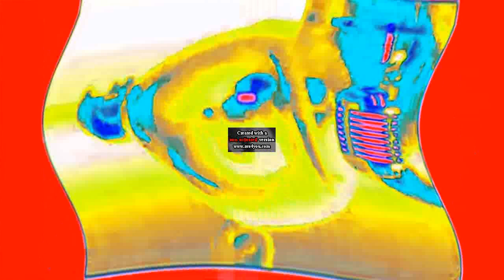Look in the description #1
And also, don't making a sequel video out of me